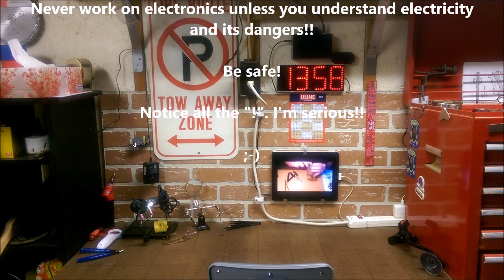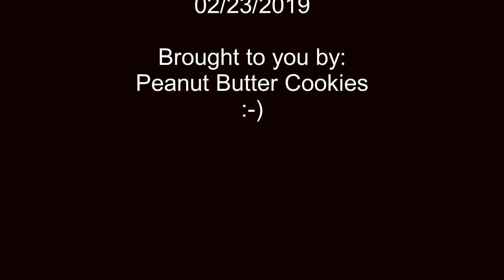VTA M125 Bob Latino Tube Amp Kit Assembly: Part 4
Vacuum Tube Audio's Bob Latino Dynaco M125: Chassis Hardware Installation.